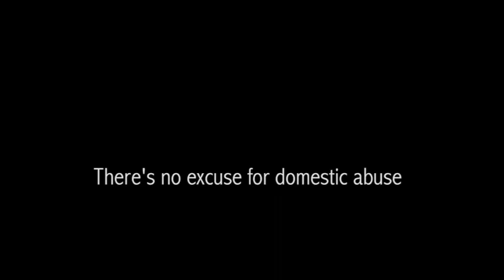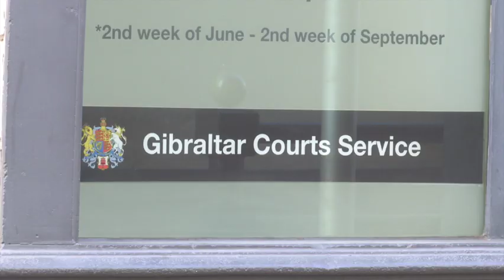41 unpaid work orders issued by Courts last year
41 unpaid work orders were issued by the Courts last year.

Defendants who plead or are found guilty of offences are often assessed by a Probation officer who makes recommendations to the Court as to their risk of re offending and whether or not they are suitable for community service.

This court ordered unpaid work can include painting and decorating, moving furniture and gardening.

For those that get a prison sentence, the Probation officers also assist the Parole Board on their eligibility for release.

Jessica Perez is one of two such officers locally.

She spoke to our reporter Katy Docker about the work they do and how it can benefit both the individual, as well as society as a whole.